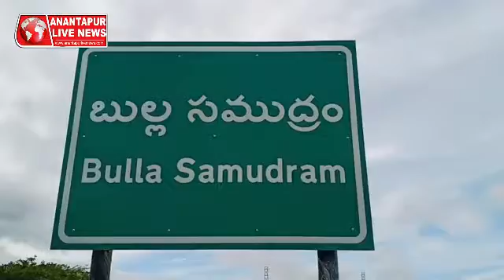బుల్ల సముద్రం గ్రామంలో వైయస్సార్ ఆసరా కార్యక్రమము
Anantapur Live News September 16th
Madakashira Zone: -
MPDVO Rajagopal and Bulla Samudra Panchayat Secretary Maruthi Kumar APO Hanumanthu CC Veeresh were the chief guests at the YSSAR support program organized at Bulla Samudram village. If there are 55 communities in the village, thirty-three communities have come. The women have expressed their happiness with the arrival of Rs.
Women's Associations V O Leaders
Presidents: - Arunamma
Vice Presidents: - Narasamma
Matters are communities: - Narasimha
Gender Committee Number: - R. Lakshmamma

B .Obulappa
Reporter
Anantapur Live News...